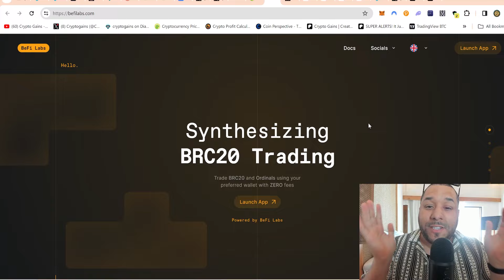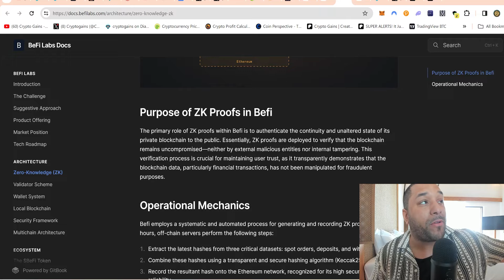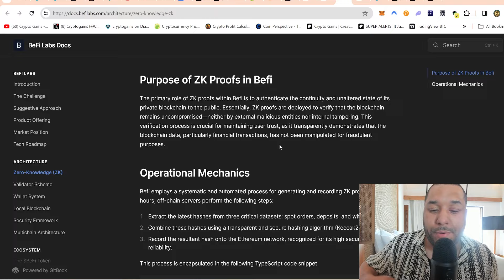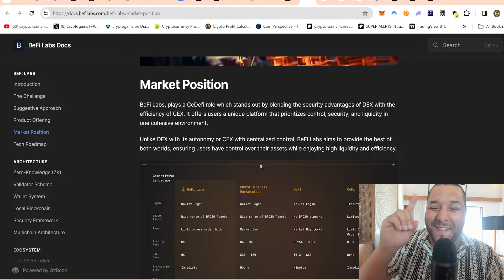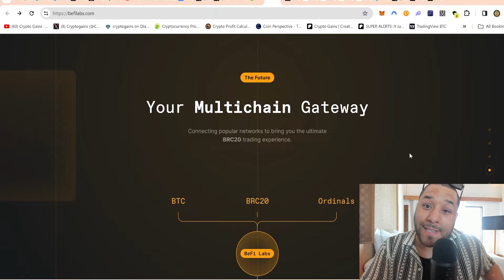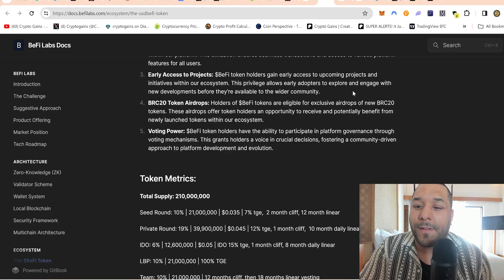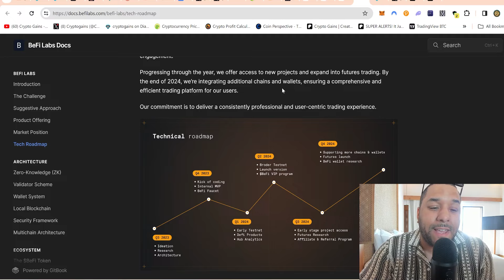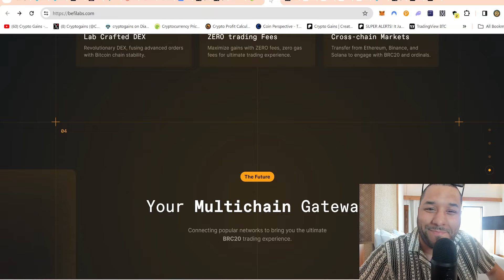🔥BefiLabs! BUY BRC20 TOKENS EASILY WITH YOUR METAMASK! THIS IS HUGE! 100X??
STEPS TO BUY Crypto Gains Social Coin:
1.buy Deso coins from coinbase & send it to your deso username wallet which you create from deso.com
2. buy cryptogains social coin from Diamond app link above :)   done.

TIMESTAMP
Disclaimer: 0:00 - 0:01
Befi Labs: 0:01 - 12:59

USDT / USDC Address:
0x2b0850487ED24206Fc20Bd139BF23d7cBB9E5229